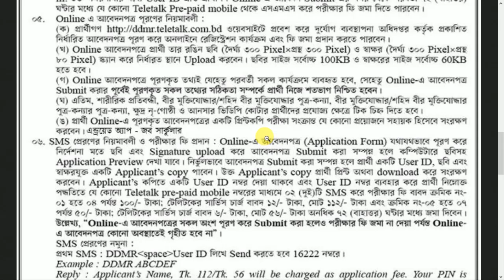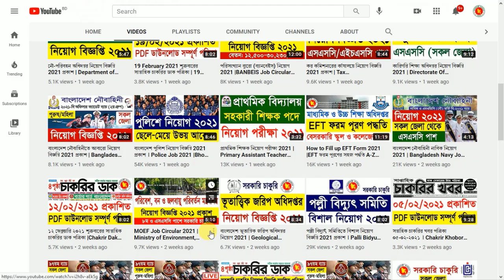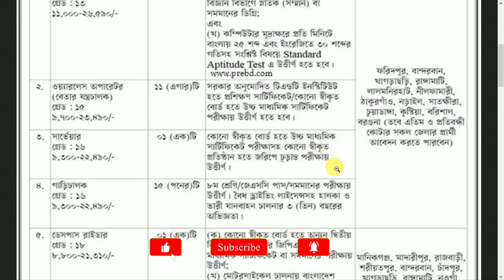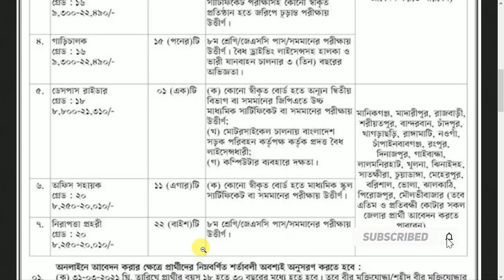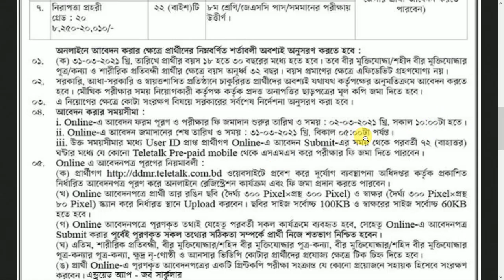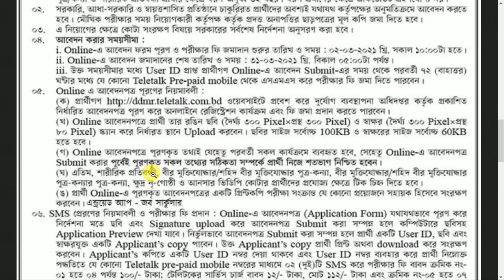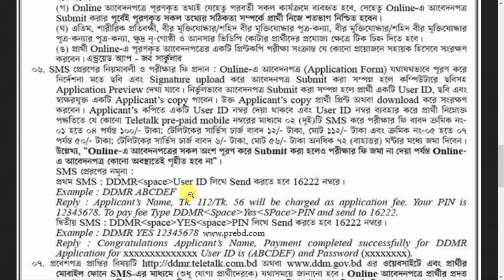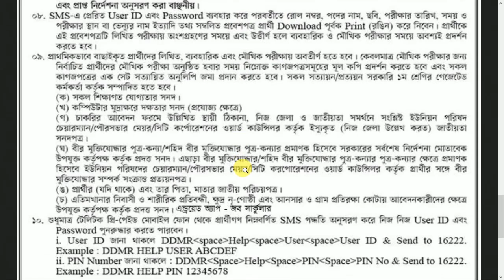দুর্যোগ ব্যবস্থাপনা অধিদপ্তর (DDM) নিয়োগ বিজ্ঞপ্তি 2021 প্রকাশ | DDM Job Circular 2021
দুর্যোগ ব্যবস্থাপনা অধিদপ্তর (DDM) নিয়োগ বিজ্ঞপ্তি 2021 | DDM Job Circular 2021
দুর্যোগ ব্যবস্থাপনা অধিদপ্তর (DDM) নিয়োগ ২০২১ | Department of Disaster Management Job Circular 2021

ddm bridge gov bd
ddm job circular 2021
ddm notice,
govt job circular,
Department of Disaster Management Job Circular 2021
ddmr job circular
ddm office order
durjog o tran montronaloy job circular 2021
ddm job 2021
ddm circular 2021
ddm circular 2021
ddm job 2021
ddm gov bd,
ddrm teletalk,
ddm teletalk,
ddm tender notice,
durjog o tran montronaloy,
দুর্যোগ ব্যবস্থাপনা অধিদপ্তর নিয়োগ,
নিয়োগ বিজ্ঞপ্তি,

job circular 2021,job circular,bd job circular 2021,govt job circular,bd jobs,সরকারি চাকরীর নোটিশ,sorkari chakrir khobor 2021,chakrir khobor 2021,new govt job circular 2021

নিয়োগ বিজ্ঞপ্তি | Govt. Job Circular 2021 | Job Circular 2021
Govt Job Circular | সরকারি চাকরী
নিয়োগ বিজ্ঞপ্তি ২০২১ | Govt Job Circular 2021 | সরকারি চাকরী
সরকারি চাকরীর বিজ্ঞপ্তি ২০২১ | Govt Job Circular 2021 |
Govt Job Circular 2021 | Job Circular 2021 | নিয়োগ 2021

government job circular 2021
government job circular.bd 2021
hsc pass government job circular 2021
new government job circular 2021
govt job circular october 2021
 job circular,
 job circular 2021
 নিয়োগ ২০২১
 নিয়োগ ২০২১ সার্কুলার,
 নিয়োগ 2021
 নিয়োগ বিজ্ঞপ্তি ২০২১
 নিয়োগ ২০২১ apply
govt job circular,govt job circular 2021